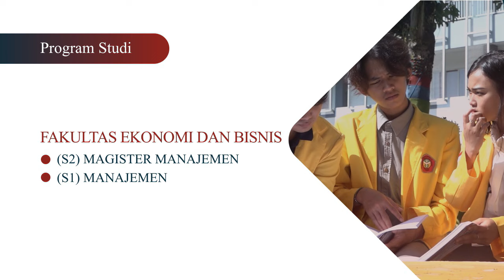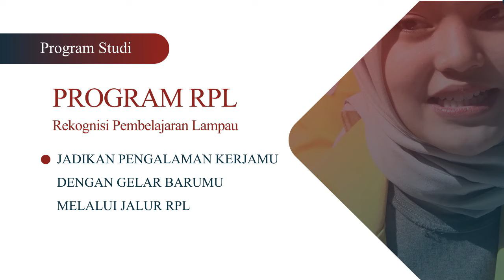DIWARNAI PENOLAKAN, PT KAI DAOP 9 JEMBER AMANKAN ASET PERUSAHAAN